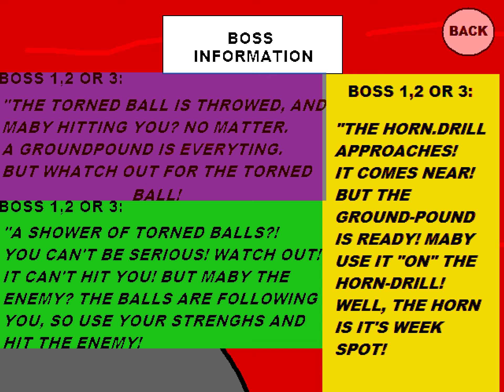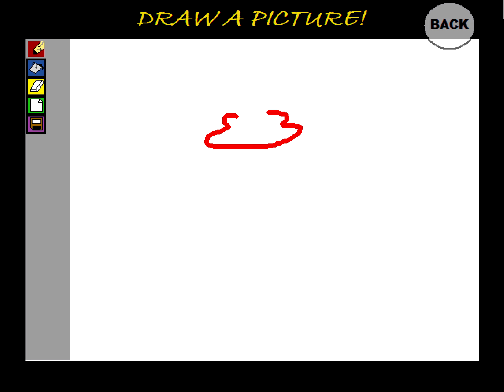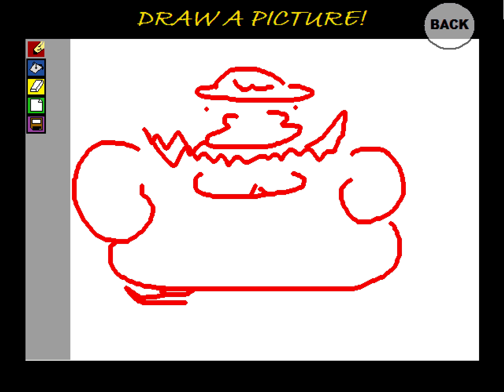"Super Wario 10" fangame playthrough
The first in the Super Wario series by WwwWario, released January 2010. Has since been delisted from MFGG.

A cute attempt at recreating some basic Wario Land tropes in the default Clickteam engine: his ground pound and occasional transformations. Admittedly a bit slow-paced for my liking, with bosses that literally run through the motions with next to no input required.
For the record, collecting all diamonds and red coins doesn't unlock or change anything, and no, I've no idea what that silhouette in the ending is either.